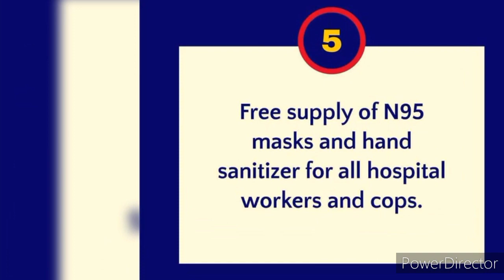Nathaniel Tan's Hunger Strike for Malaysia